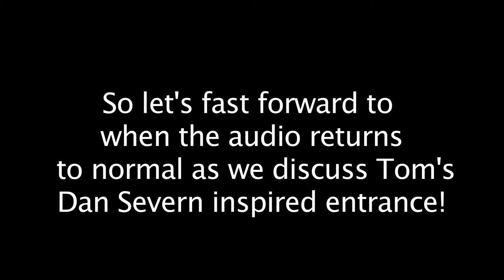The Tom Lawlor interview that almost never was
The Fight Nerd caught up with UFC veteran Tom Lawlor at the M-1 Global Selection Americas 2 event in New Jersey to talk about his loss to Joe Doerksen, his entrances and what is next for him in MMA. Unfortunately, audio troubles from a combination of a bad external recorder and too much background noise forced a good portion of this interview to be scrapped. Nonetheless, the interview was too fun to not have online, so enjoy the salvaged bits of the first encounter between Tom Lawlor and The Fight Nerd.